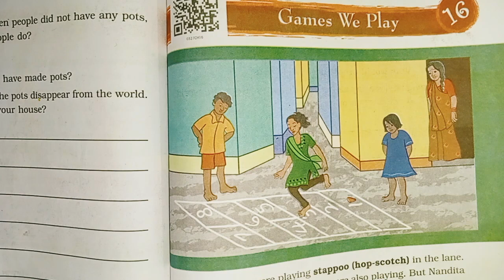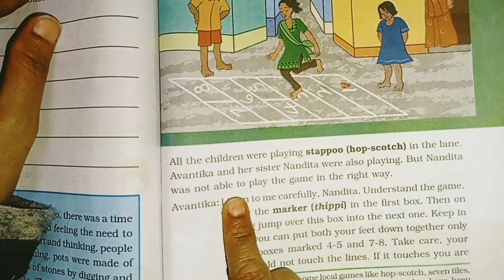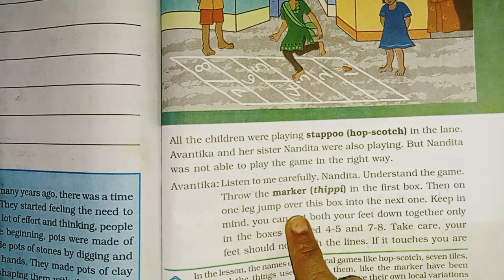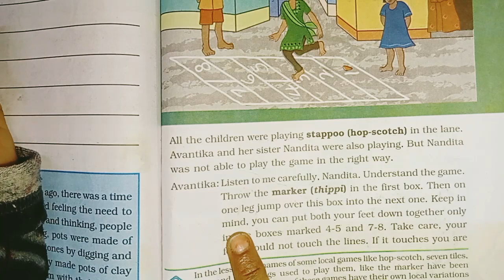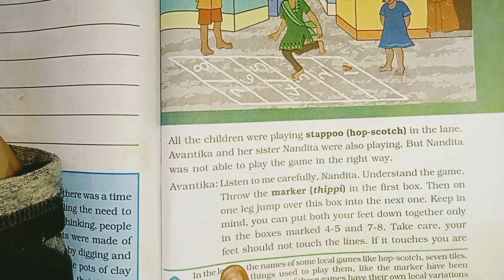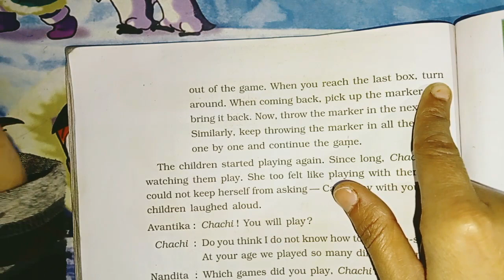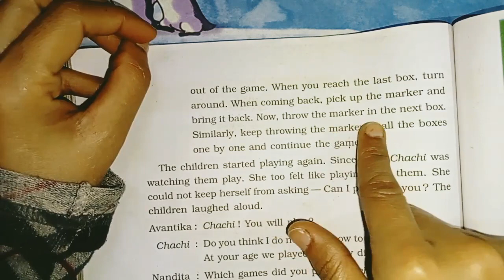Class 3(NCERT), Looking around, Lesson-16(part-1), Games We 0Play#englishforkids/vinamind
Class 3(NCERT), Looking around, Lesson-16(part-1), Games We Play